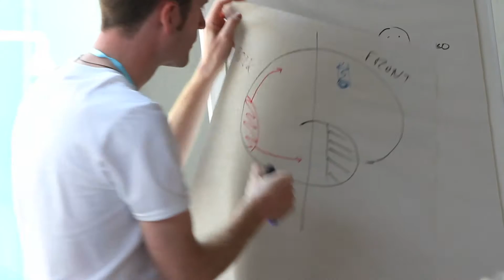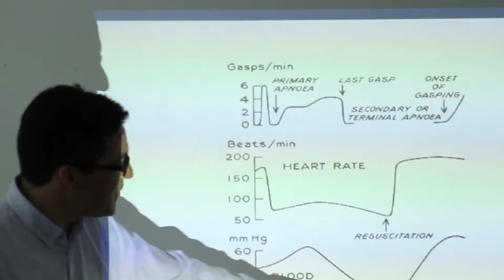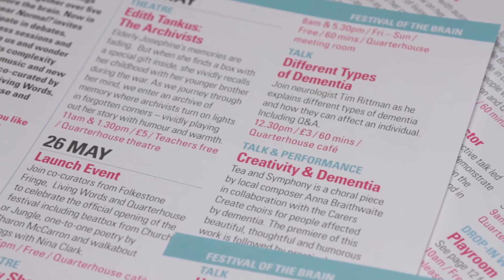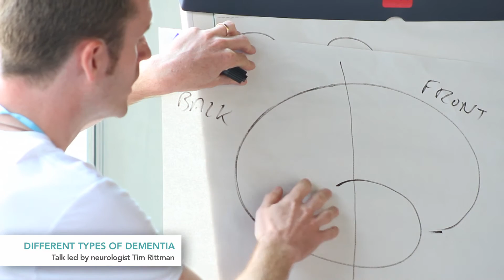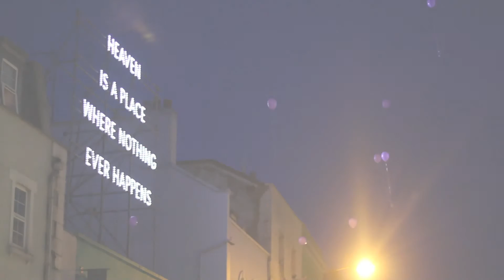Normal? Festival of the Brain 2016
The Festival of the Brain brings science and art together over five days to explore the brain. What happens when connections, chemicals and catastrophes send things off course, and is there such a thing as normal?

Normal? is co-curated by Folkestone Quarterhouse, Susanna Howard of Living Words and Diane Dever of Folkestone Fringe.